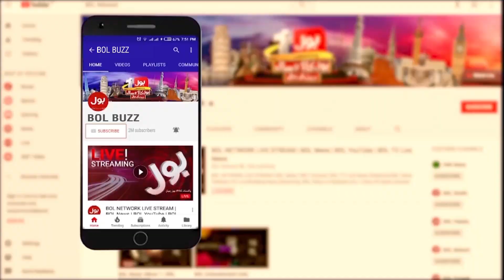Hareem Shah In Hospital | Viral Video From Turkey | BOL Buzz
Hareem Shah In Hospital | Viral Video | BOL Buzz